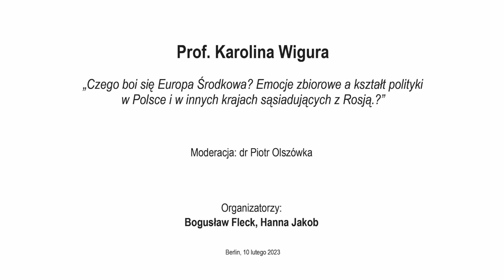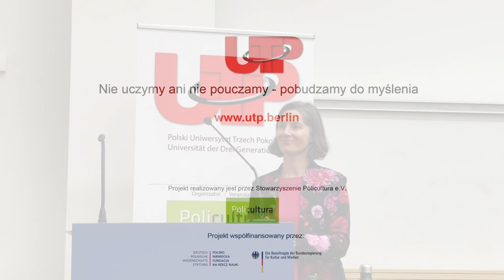Prof. Karolina Wigura.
Temat: Czego boi się Europa Środkowa? Emocje zbiorowe a kształt polityki w Polsce i w innych krajach sąsiadujących z Rosją.
Polski Uniwersytet Trzech Pokoleń w Berlinie przy Uniwersytecie Humboldtów.
Moderator: dr Piotr Olszówka
Berlin, 10 lutego 2023